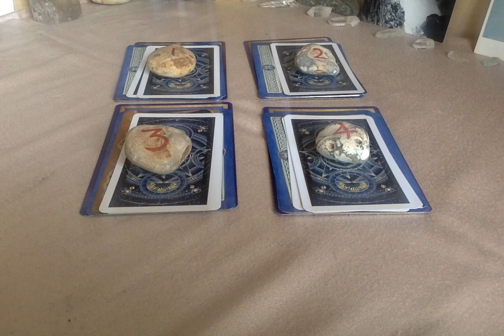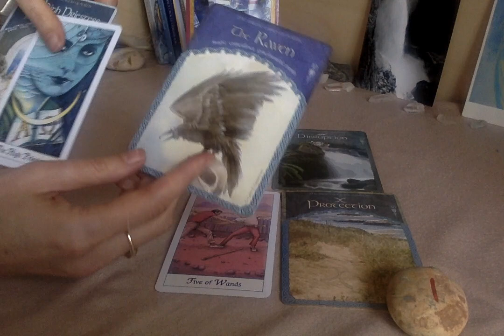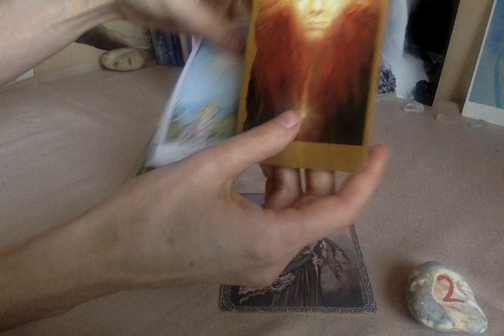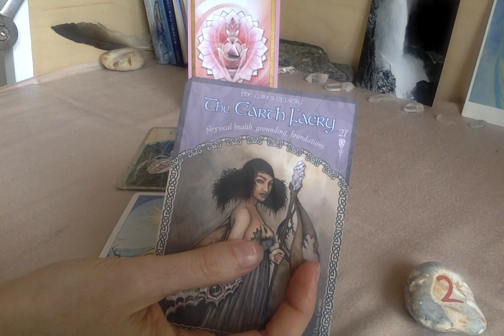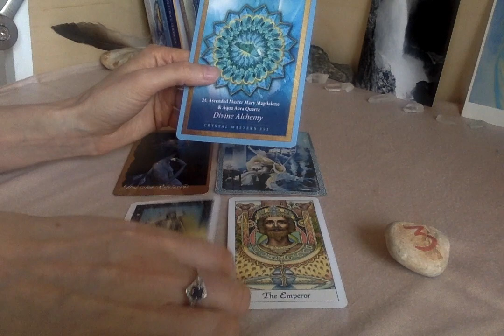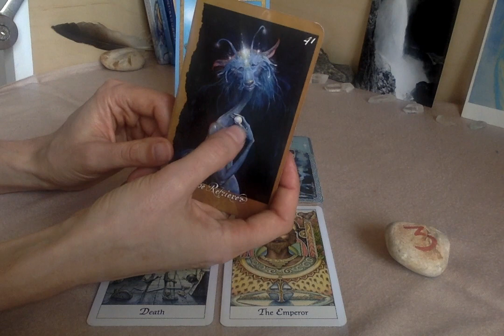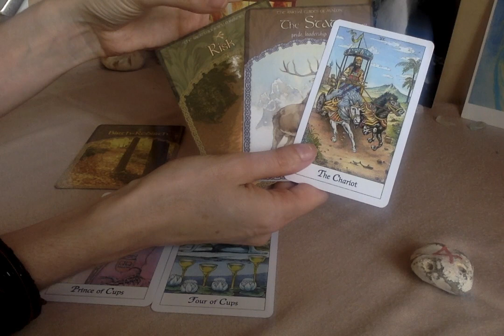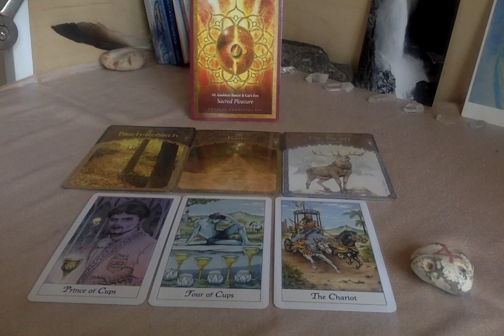How do I find the LOVE in this situation? Pick a Card Reading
Time Stamps: (PS. Forgot to use my mic! Sorry if it's quiet.)
1. 1.01
2. 8.18
3. 14.34
4. 24.04

To purchase or find out more about DoTerra Essential Oils follow this link;

With Love
Anna-Lisa

Current Private Card Reading Prices;
20 minutes £20
40 minutes £35
60 minutes £50